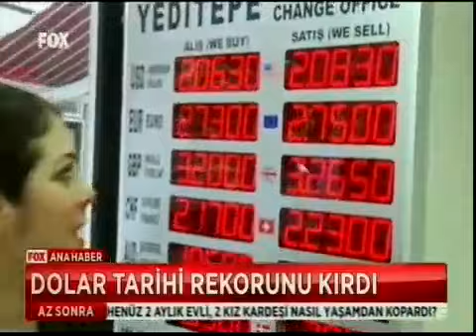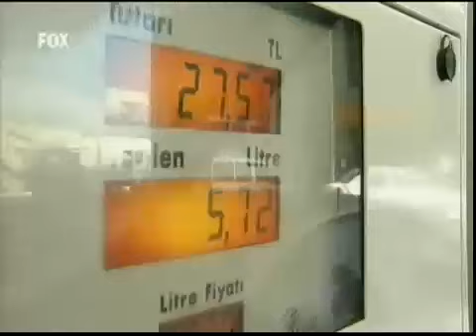Dolar tarihi rekorunu kırdı. Alb Forex Araştırma Müdürü Yeliz Karabulut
Dolar tarihi rekorunu kırdı. Not: Yeliz Karabulut, Altın